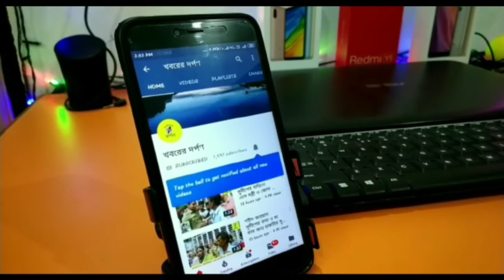কলকাতার জনপ্রিয় কবি বিদ্যুৎ ভৌমিক এর স্বরচিত কবিতা আবৃত্তি